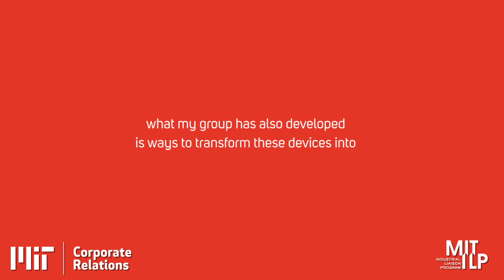A Wide-Angle View On Micro-Optics Innovation - Hu's Passion - 4 of 5